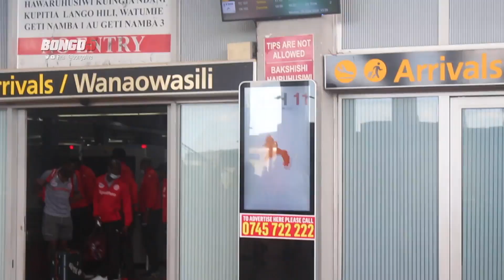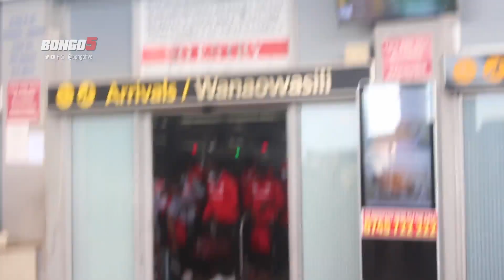UBINGWA MARA 10 MFULULIZO SIMBA ?, KOCHA ATOA MAJIBU YA KITENDAWILI HICHO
Kumekuwa na kauli za hapa na pale kuwa Simba SC imejipanga kuchukua Ubingwa wa Ligi Kuu Tanzania Bara mara 10 mfululizo bila kuwaachjia wengine nao kulitwaa jambo ambalo Kocha, Sven  Vandenbroeck amelitolea ufafanuzi baada ya kuulizwa swali hilo na Mwandishi wa Habari.